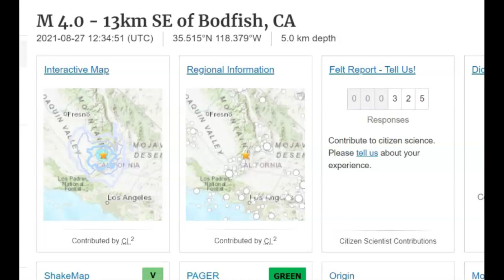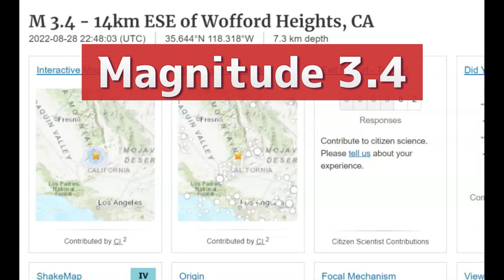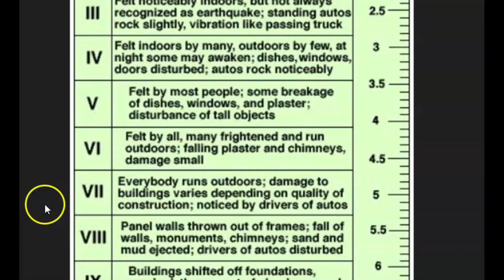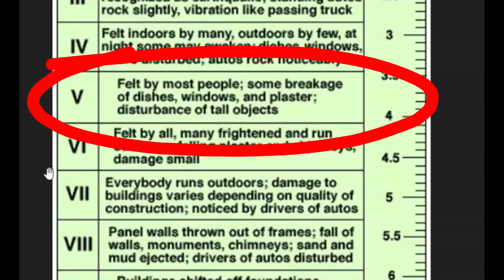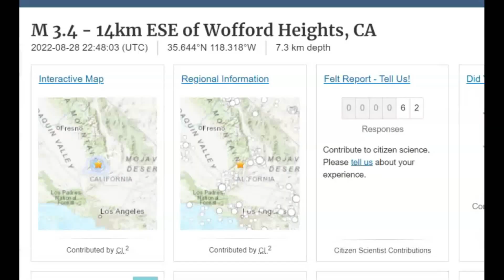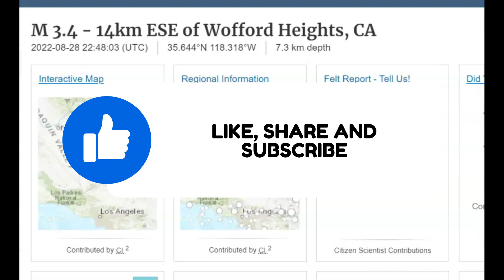Earthquake Swarm - Near Lake Isabella, Kern River Canyon Fault, Bakersfield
The Kern Valley Fault has been moving. The recent swarm of quakes seemed to have started near Bodfish with a magnitude 4.0 that USGS originally reported as a magnitude 3.5. The fault pressure is slowly moving towards Ridgecrest. Also close to the Garlock Fault.

The news is here because of members like you!  🛑 PLEASE HELP TO SUPPORT WHAT WE DO

Credit

Swarm - Near Lake Isabella, Kern River Canyon Fault, Bakersfield